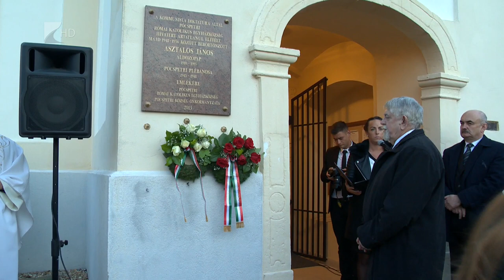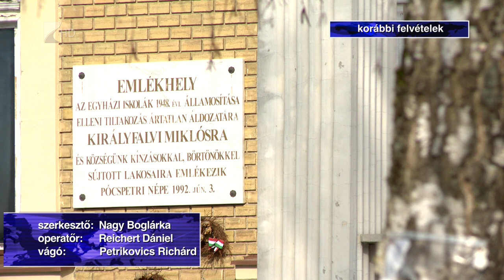Megemlékezés Pócspetriben - Kölcsey Tv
Nem csak vagyonunkat, hanem hitünket és kultúránkat is fel akarták számolni a bolsevisták 71 évvel ezelőtt, emelte ki beszédében az emberi erőforrások minisztere Pócspetriben. A kommunizmus és a Pócspetri ügy áldozatira hivatkozva Tamás György polgármester azt hangsúlyozta, őseinkre méltóképpen kell emlékezni, amiért kiálltak hitük és egyházuk mellett.